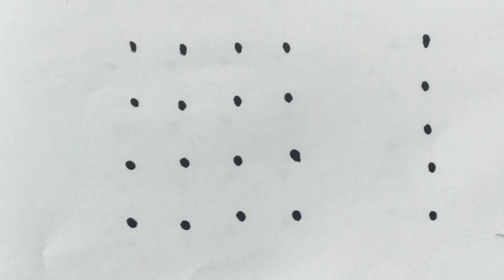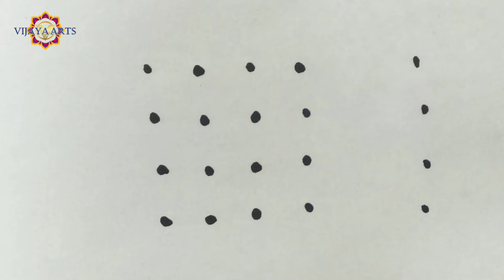3 easy latast daily kolams (4×4) dots | simple Easy rangoli | big rangoli | small rangoli | 2730